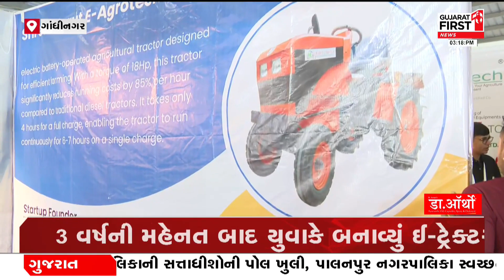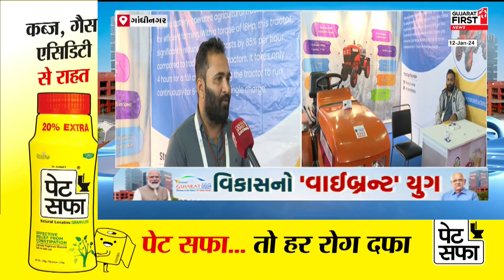Gandhinagar: ઈ-કાર અને ઈ-બાઈક જોઈને જૂનાગઢના યુવકે બનાવ્યું ઈ-ટ્રેક્ટર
ગાંધીનગર સમિટમાં ટ્રેડ શોમાં અલગ અલગ સ્ટોલ
ઈ-કાર અને ઈ-બાઈક જોઈને જૂનાગઢના યુવકે બનાવ્યું ઈ-ટ્રેક્ટર
3 વર્ષની મહેનત બાદ યુવાકે બનાવ્યું ઈ-ટ્રેક્ટર
પ્રથમ ઈ-બાઈક અને ત્યાર બાદ ઈ-ટ્રેક્ટર બનાવ્યું
સરકારના સાથ સહકારથી એક વિશાળ પ્લાન્ટ બનાવ્યો